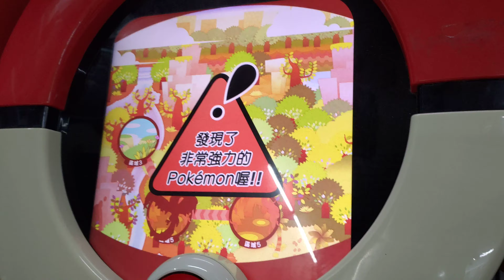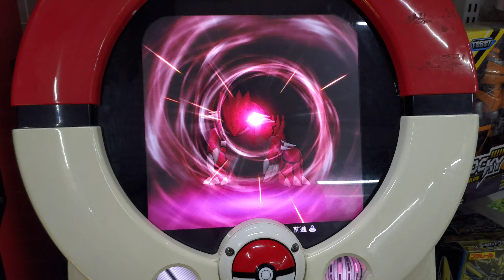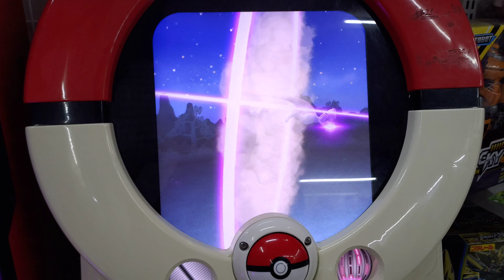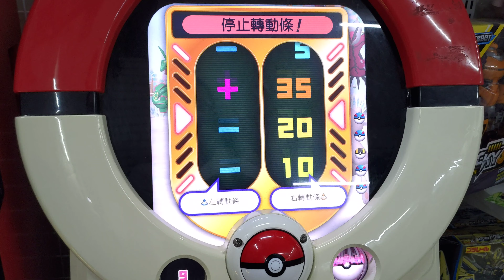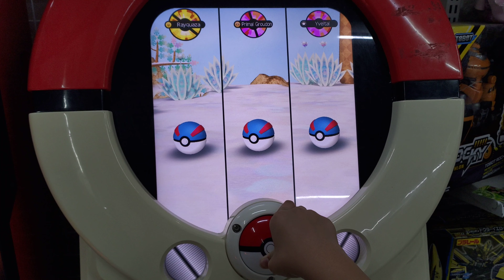[Pokemon Tretta Championship Colletion] 第906集 帥氣又療癒的一次擊倒 2020年7月30日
節目表：
Pokemon TRETTA 每週一至週日 下午17:30
Pokemon Gaole 第3彈 每週一至週日 晚間19:00

帥氣又療癒的一次擊倒 2020年7月30日